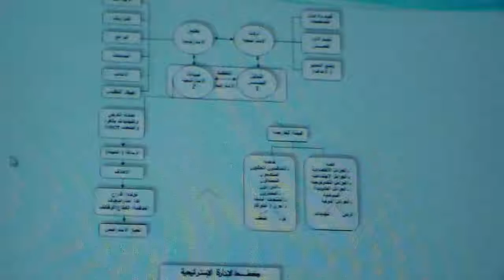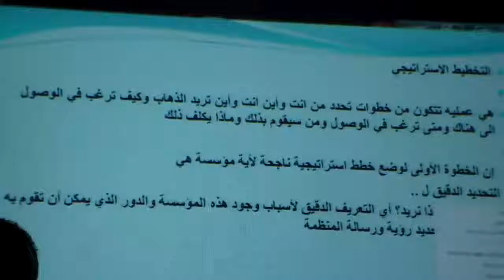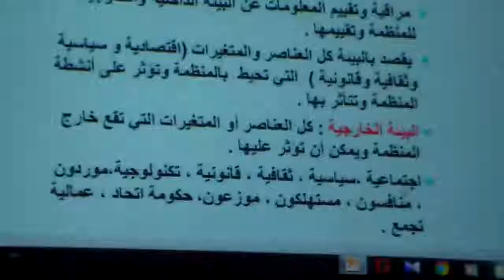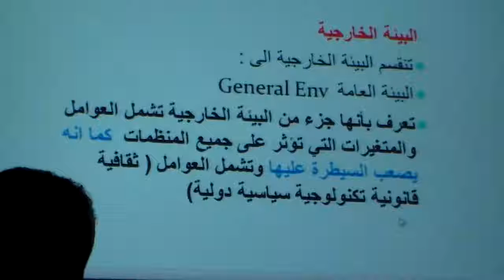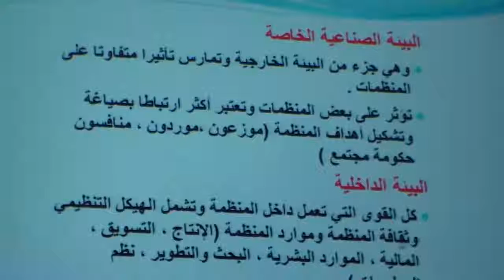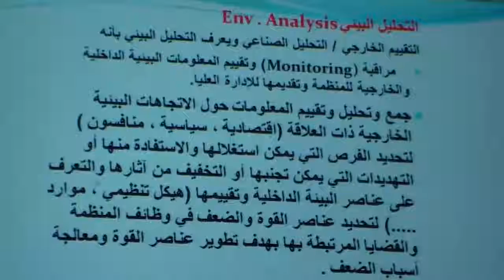SM lec1Part10- 10